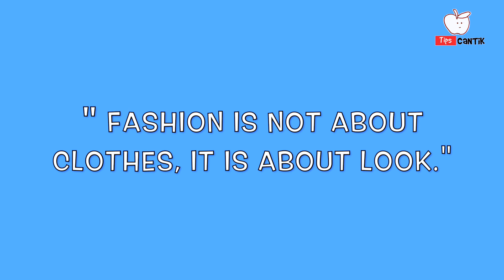Tips Milih Model Atasan Buat TUBUH PENDEK. Anti Saltum & Makin Stylish.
Memiliki tubuh pendek bukan jadi alasan buat bergaya seadanya. Kamu bisa tampil maksimal dan modis setiap saat dengan beragam model dan jenis pakaian.
Agar makin stylish dan nggak salah kostum, berikut tips memilih model atasan buat tubuh pendek.